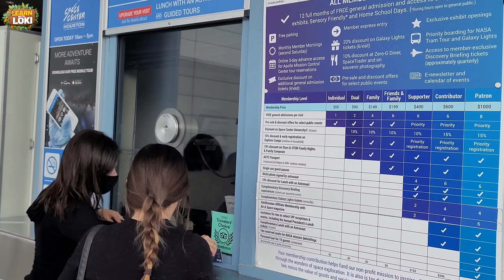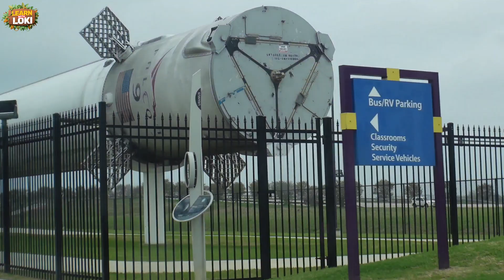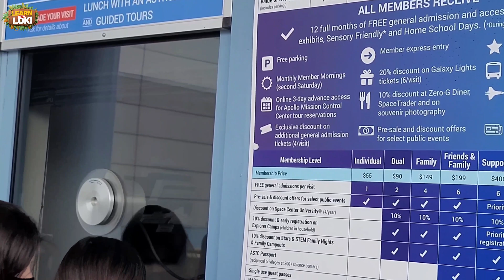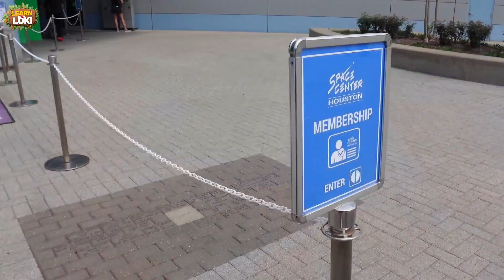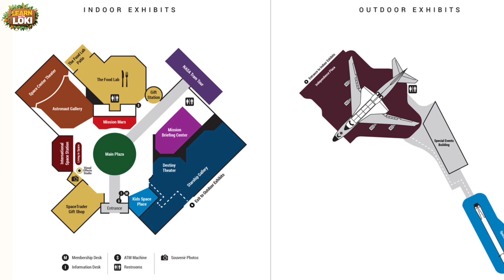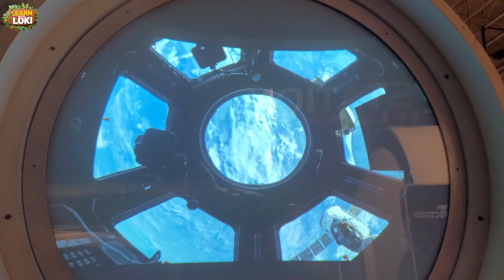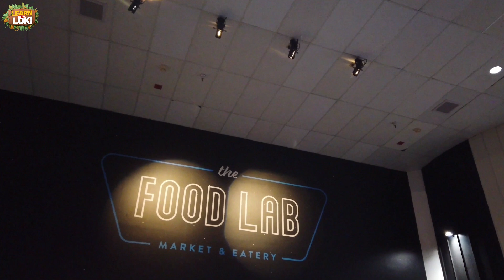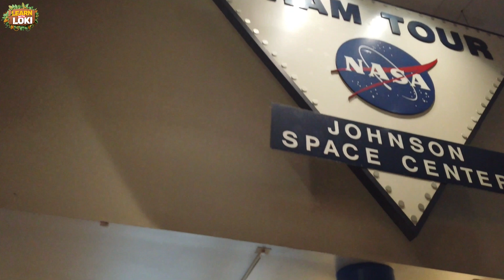NASA Space Centre - Chandrayaan-3 - Houston Part 1 | நாசா விண்வெளி மையம் - ஹூஸ்டன் - பகுதி 1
NASA Space Centre  - Houston   Part 1 | நாசா விண்வெளி மையம் - ஹூஸ்டன் - பகுதி 1
Chandrayaan-3.